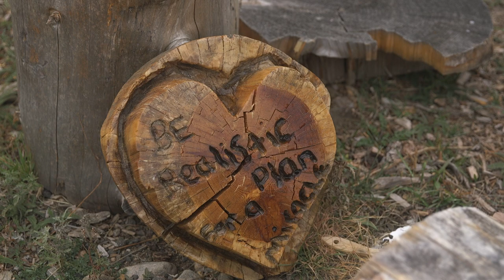Bongo Love: Chainsaw Artist